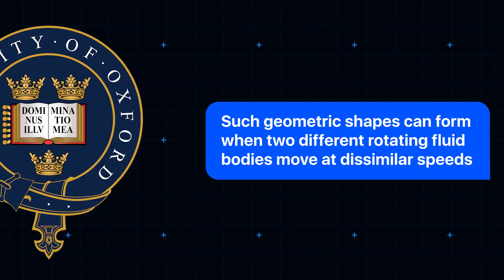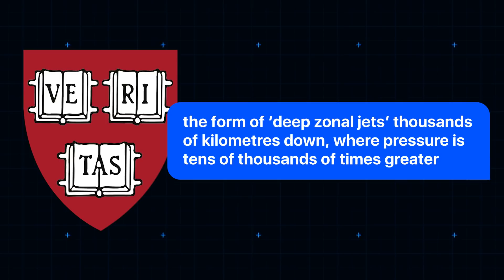Most Mysterious Things Found In Space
Join us today on an interstellar voyage of discovery as we encounter the ten strangest things found in space.